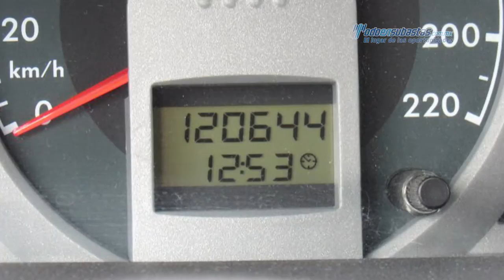VW - Pointer 2007 - 7T034713